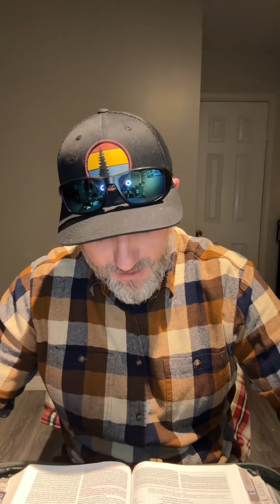Word of the day - 1 Chronicles 12:8-11 - (01/16/2023)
Also, if you want to support financially or find my other social media pages. The please click the beacons link below and it will take you where you want to go.